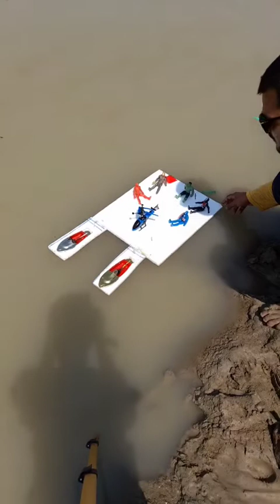गाँव के स्तर पर कुछ नया करने की कोशिश || Have a look and enjoy. 👍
ATOY EXPERIMENT